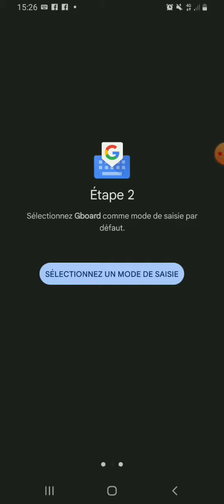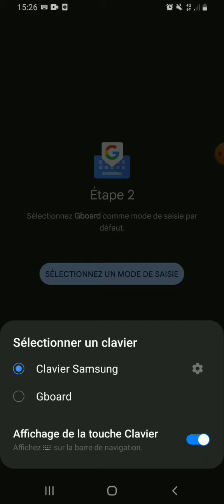comment faire pour ajouter une photo sur votre clavier samsung